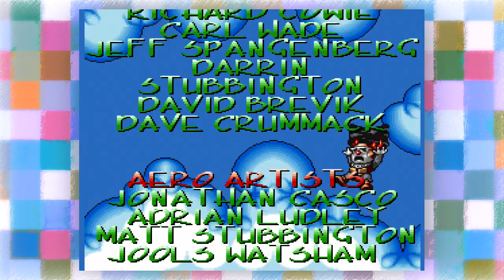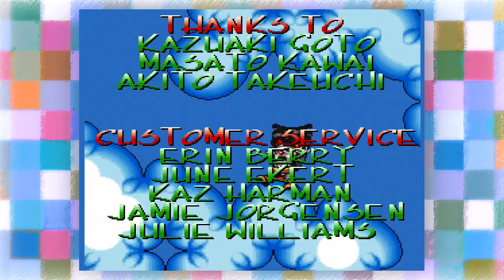Aero the Acrobat - Boroskovios Gaming Snes Playthrough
Aero the Acrobat is a decent platform game on the Super Nintendo, released back in 1993. The game offers a great variety of levels from jumping through fire holes and cannons to riding vehicles on fun parks.